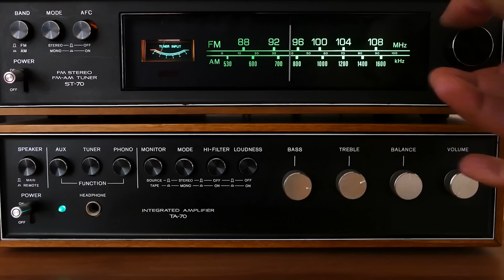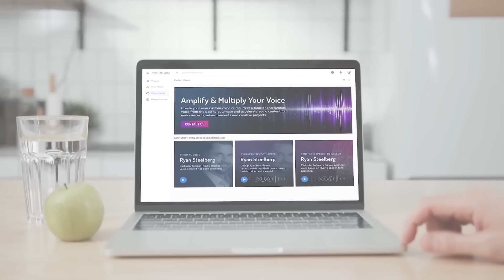LIFELIKE VOICE. RAPID SCALE | VERITONE VOICE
Produce truly lifelike AI voice at unmatched speed and scale. Create content on demand using text-to-speech or speech-to-speech input. Reach new audiences in localized languages with branded voices.